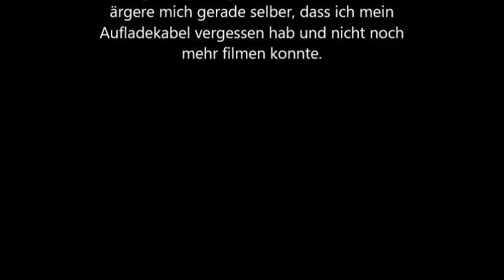#9 Riese trifft auf Riese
So, melde mich mal wieder mit nem Städtetrip: Wir waren von Donnerstag bis Samstag in Guangzhou, da hier das Mid-Autumn Festival ist (auch Moon Festival genannt, weil der Mond in diesen 3 Tagen am vollsten und größten ist) und ich nicht arbeiten musste :) Dafür aber heute, am heiligen Sonntag. Naja, okay, ich hab wunderbare Tage in Guangzhou verbracht und freue mich auf das nächste Mal in dieser Stadt (Erik ist dann endlich hier und unser erster Stop ist Guangzhou yes ♥). Ich hoffe, ich kann nochmal Videos hochladen über dieses Wochenende in der Stadt (Cynthia muss mir dann nur noch die Snaps schicken und ich schneide sie irgendwie), weil wir echt witzige Sachen erlebt haben und ich zu doof war meine Kamera vernünftig aufzuladen. Cynt